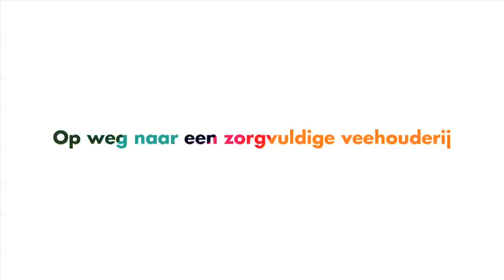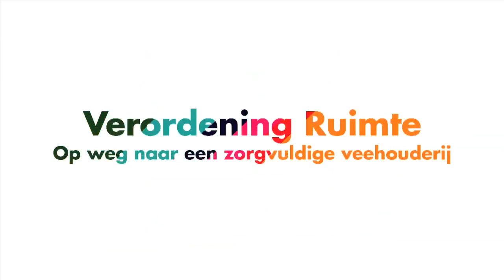Verordening Ruimte - naar een Zorgvuldige Veehouderij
De provincie gaat samen met de gemeenten optrekken bij het implementeren van de Verordening Ruimte in hun plannen. In de Verordening ruimte staan regels waarmee een gemeente rekening moet houden bij het ontwikkelen van bestemmingsplannen en het verlenen van bouw- en milieuvergunningen. Zo helpt de provincie mee om bijvoorbeeld de uitstoot van geur, ammoniak en fijn stof door de intensieve veehouderij te verminderen. Brabant streeft op die manier naar een zorgvuldige veehouderij. Ondernemers produceren in harmonie met de omgeving en met maximale aandacht voor gezondheid, dierenwelzijn en milieu.